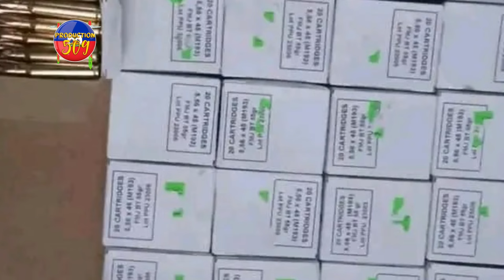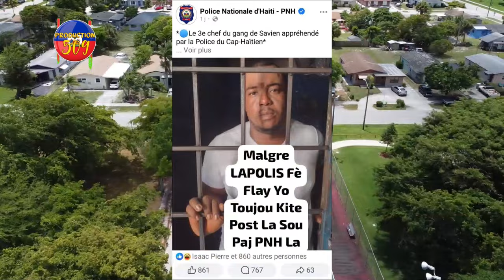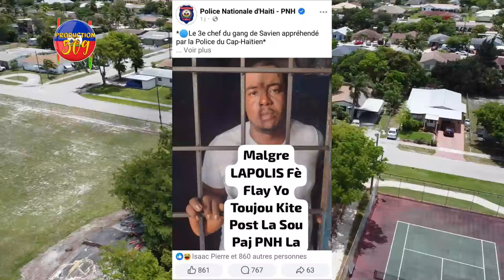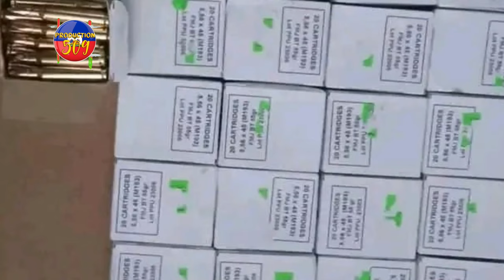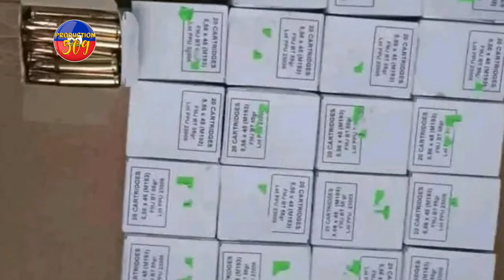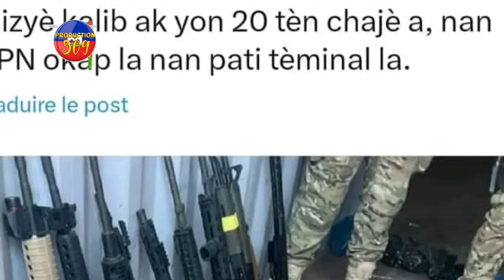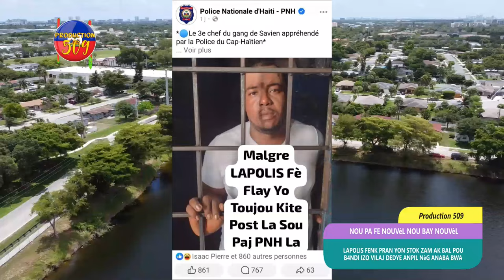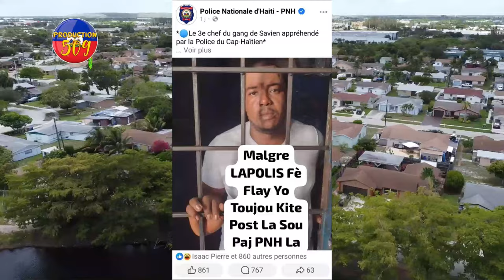LAPOLIS FENK PRAN YON STOK ZAM AK BAL POU B4NDI IZO VILAJ DEDYE ANPIL NèG ANABA BWA